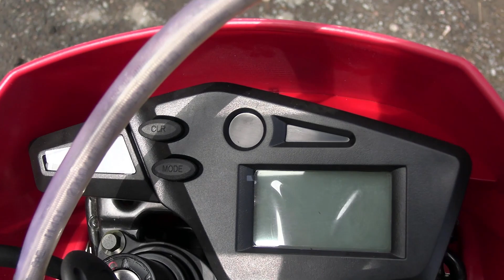Сравнение эндуро LIFAN 200GY-3B и X-MOTOS 250.